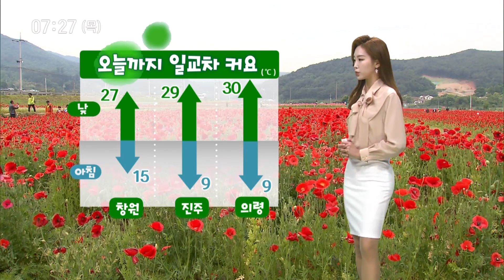오늘의 날씨 [MBC경남 뉴스투데이] 190530